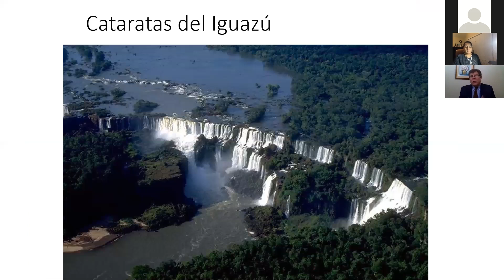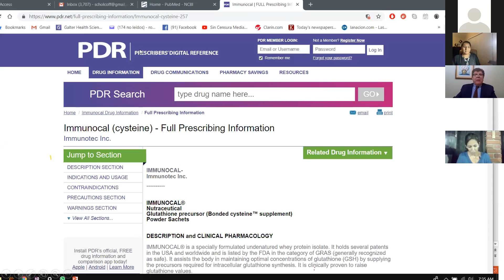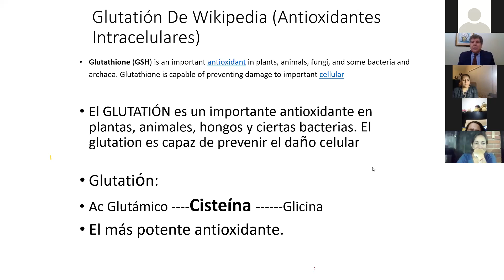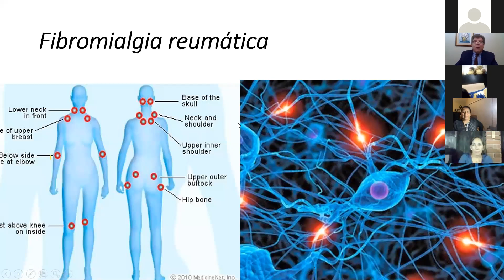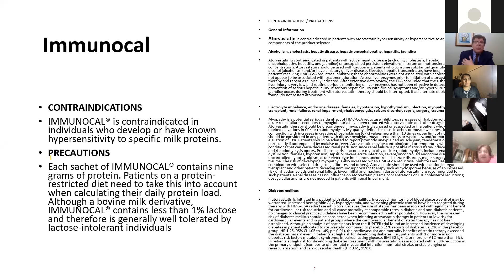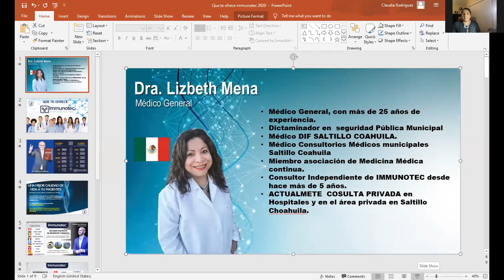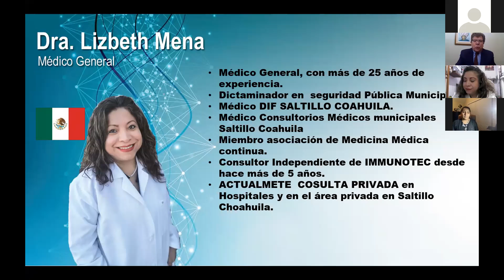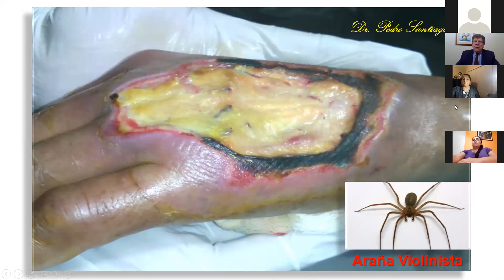PROFESIONALES DE LA SALUD - Dr Scholcoff y Dra Elizabeth Mena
DESCLAIMER:
La información en este canal es solo para educación, no hay garantías en ningún resultado aquí expuesto, todo depende del esfuerzo de cada persona.
IMPORTANTE: Siempre busque el consejo de su médico u otro proveedor de salud calificado con cualquier pregunta que pueda tener sobre una afección médica.